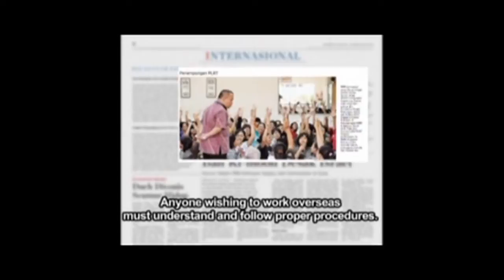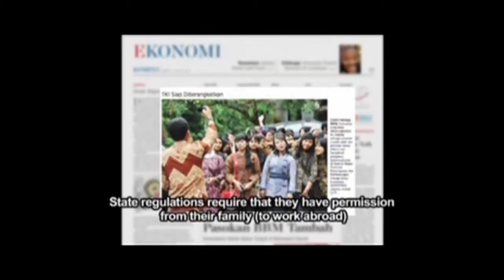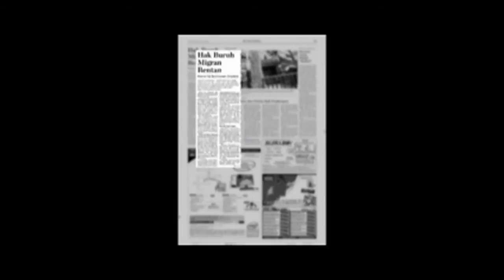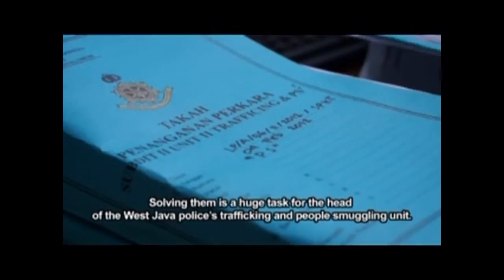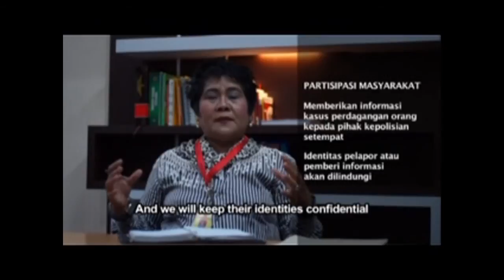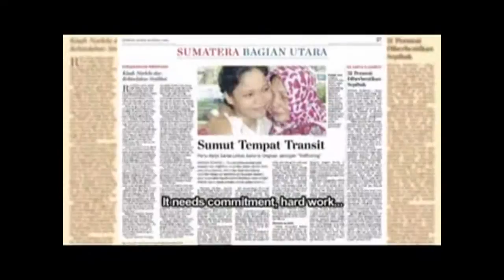Don't Come Back: The Story of a Migrant Domestic Worker who survives Human Trafficking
This is a story of an Indonesian ex- migrant domestic worker who became a victim of Human Trafficking. This video was played on the side-event of the 6th Conference of the Parties to the United Nations against Transnational Organized Crime on 15-19 October 2012 in Vienna, Austria to raise international awareness on the importance of the issue.